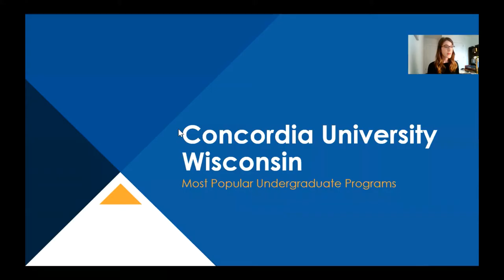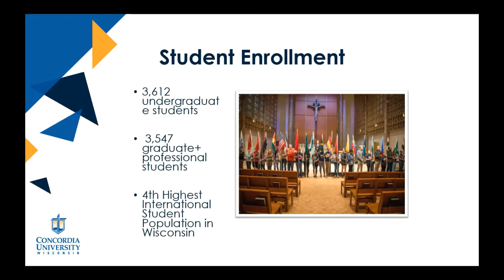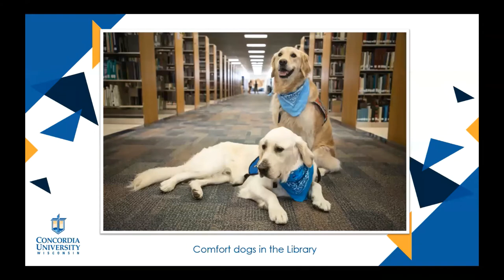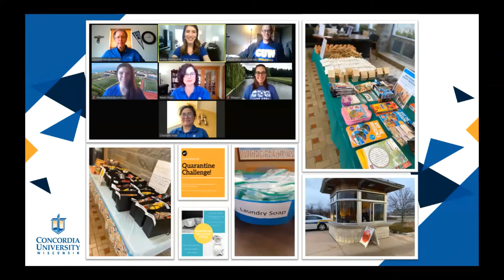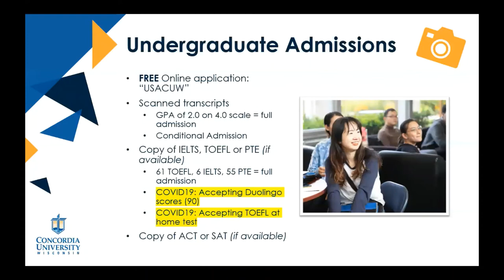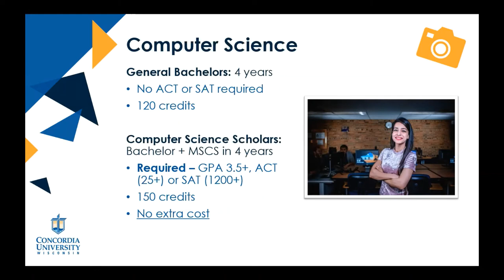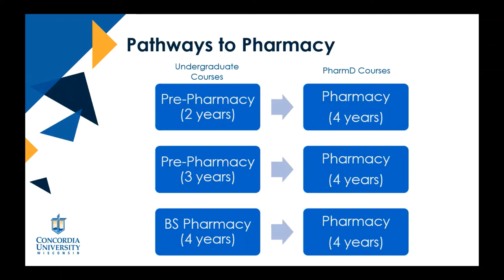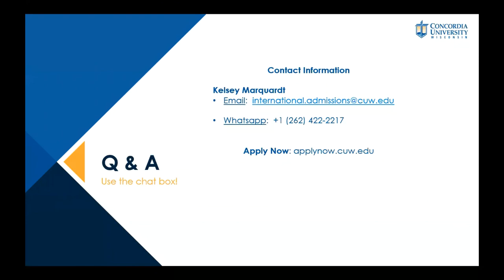Learn More About the Top Undergraduate Programs at Concordia University Wisconsin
Concordia University Wisconsin is STILL accepting international student applications for the undergraduate programs!